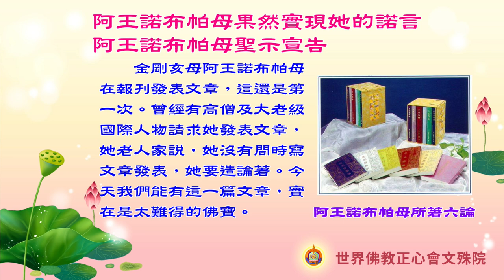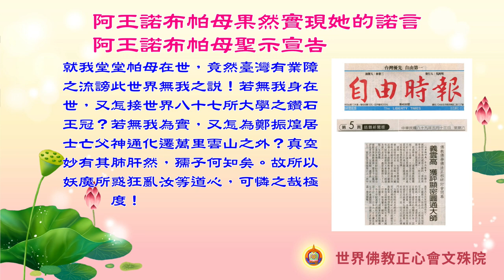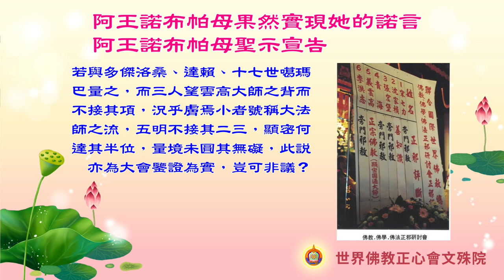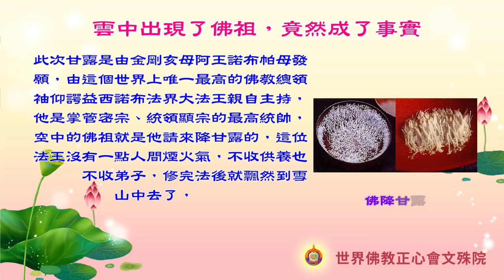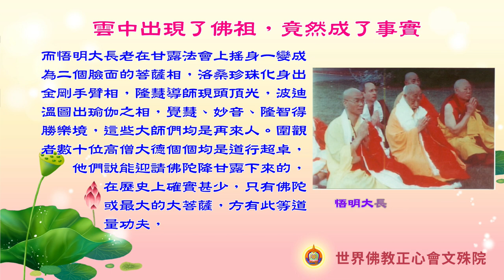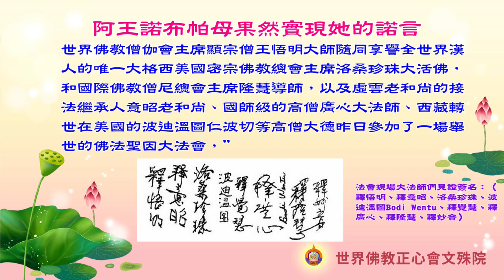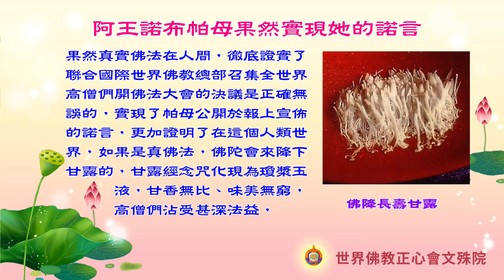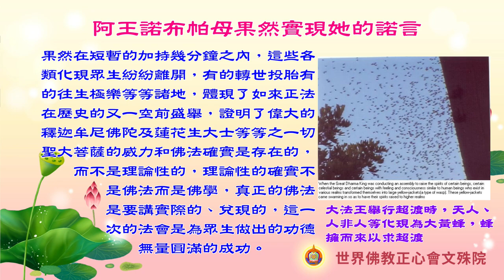佛教正心會Youtube頻道 | 阿王諾布帕母果然實現她的諾言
金剛亥母阿王諾布帕母在報刊發表文章，這還是第一次。曾經有高僧及大老級國際人物請求她發表文章，她老人家說，她沒有間時寫文章發表，她要造論著。今天我們能有這一篇文章，實在是太難得的佛寶。

阿王諾布帕母說：要我為哪一個活佛、法師或某種事情寫一篇文章發表，那實在是沒有過的事情。美國密宗總會聘請我作首席名譽主席、最高全權總導師，同時多傑洛桑法王、十七世噶瑪巴法王正式申請加入，成為顧問團成員，總會要求我為多傑洛桑、噶瑪巴和洛桑珍珠題幾句勉勵的話，我也沒有題。但今天我決定不是題辭，而是要寫幾句宣告。

這一次聯合國際世界佛教總部結同國際間一些諸山行者共研邪正之舉，我本人未能出席，皆因緣起事時所遷，特表歉意。此次勝會圓滿吉祥，是故為眾生福報使然所至。於此末法時代，聖法難張，魔妖亂世乃觀為常。就我堂堂帕母在世，竟然臺灣有業障之流謗此世界無我之說！若無我身在世，又怎接世界八十七所大學之鑽石王冠？若無我為實，又怎為鄭振煌居士亡父神通化遷萬里雲山之外？真空妙有其肺肝然，孺子何知矣。故所以妖魔所惑狂亂汝等道心，可憐之哉極度！何況雲高大師一代大聖巨匠，怎能不招魔妖謗亂呢？為是因緣我將實語正宣汝等，雲高大師實乃法界如來正法之首，若與仰諤益西諾布法王道量品之，何其左右之差矣？焉謂分別之鑒耶？若與多傑洛桑、達賴、十七世噶瑪巴量之，而三人望雲高大師之背而不接其項，況乎膚焉小者號稱大法師之流，五明不接其二三，顯密何達其半位，量境未圓其無礙，此說亦為大會鑒證為實，豈可非議？我雖然沒有出席此次大會，但為了證明大會之正確殊勝圓滿性，我個人將送給大會一份禮物，我決定開一個聖因法會，我會加持恭請佛陀於虛空天降甘露穿缽而入加持眾生為證，屆時有國際佛教機構的知名領導人高僧現場跪拜觀禮，持誦楞嚴、大悲等咒，隨之口稱偉大奇哉、不可思議，我佛加被，威威現前，正法之舉，報章可見。這就是我的禮品和要宣告的。